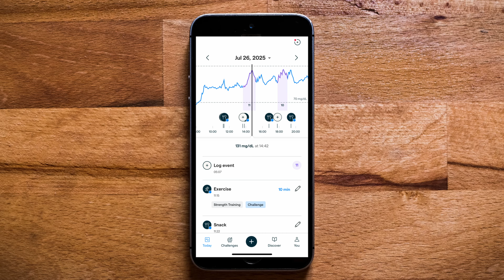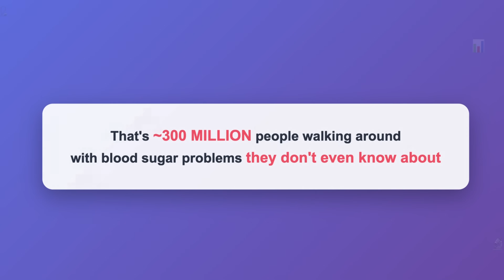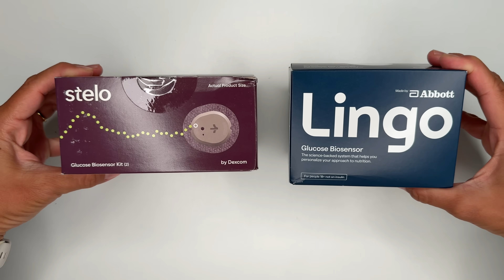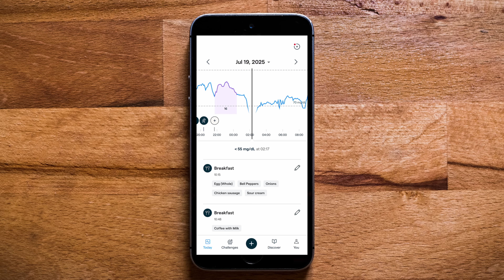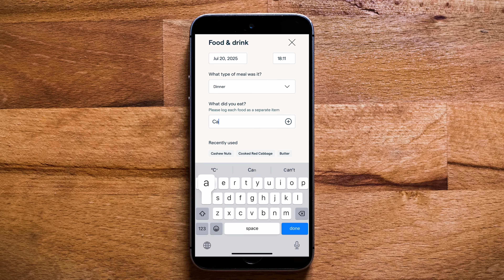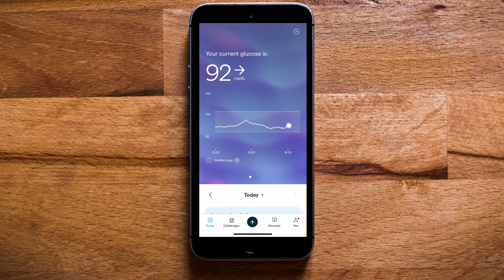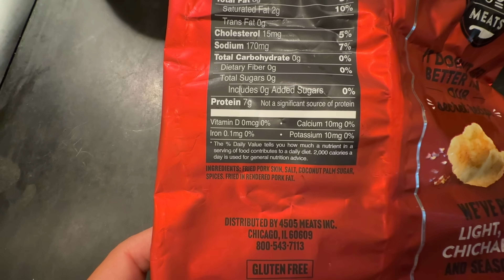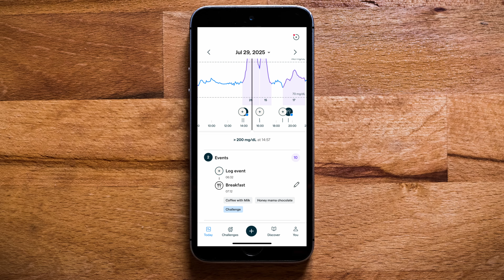Stelo vs Lingo - Which is the BEST glucose monitor?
🛎 1Mii T5 Smart Pill Box is coming to Kickstarter! 🎉 Pay $1 to get a $70 VIP discount. Leave your email for early access!

Continuous Glucose Monitors / Biosensors Mentioned
Lingo by Abbott
Stelo by Dexcom

I spent 2 weeks wearing continuous glucose monitors (CGM) even though I'm not diabetic - and the results completely changed how I eat. In this video, I test both Lingo by Abbott and Stelo by Dexcom to show you my real blood glucose data, which foods spiked my blood sugar the most (some will shock you), and whether CGMs are worth it for non-diabetics.

🔥 FAVORITE TOOLS

🍒 CONNECT & FOLLOW

Travel Vlogging Channel:  ⁨@GeminiDiscover
Tech Reviews & Tutorials Channel:  ⁨@Gemini_for_life
Real time updates and BTS on Instagram: @Sea-runner-123

0:00 - Intro
0:59 - Why I monitored my glucose as a non-diabetic
2:38 - How these biosensors work
3:39 - Lingo pros and cons
6:59 - Stelo pros and cons
8:22 - Foods that shocked me
10:18 - How stress and sleep affect blood sugar
10:50 - Important disclaimers
11:59 - Key takeaways: What I learned in 2 weeks